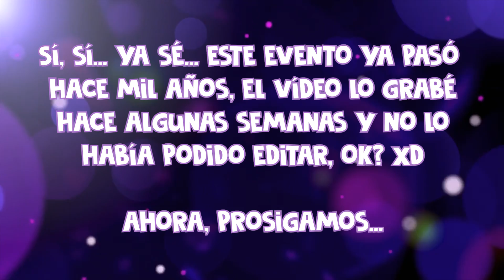MORIMOS UNA Y OTRA VEZ EN DEATH RUN 💀 ft. Mia Games 💜 CrazyErzy 💜 ROBLOX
Visita mi tienda de ropa en roblox:
✨DarkCrazy75's Club✨

También puedes convertirte en un ✨miembro V.I.P.✨ para desbloquear VENTAJAS EXCLUSIVAS en el canal y ayudarme a seguir creando contenido.